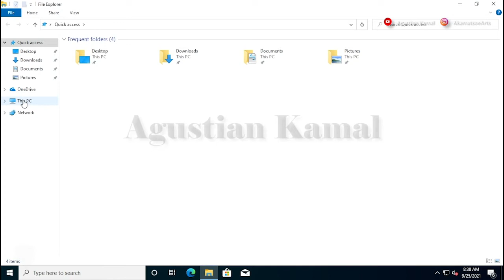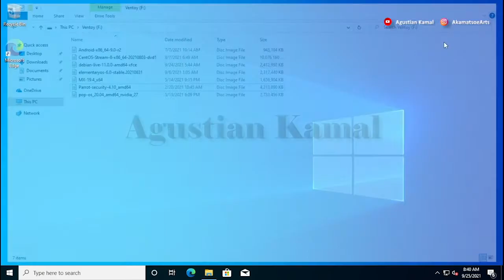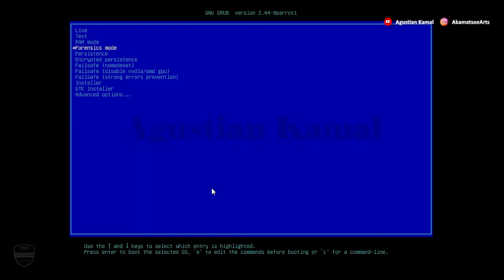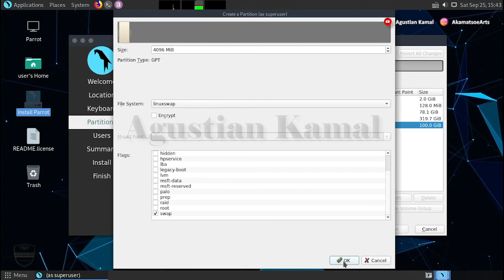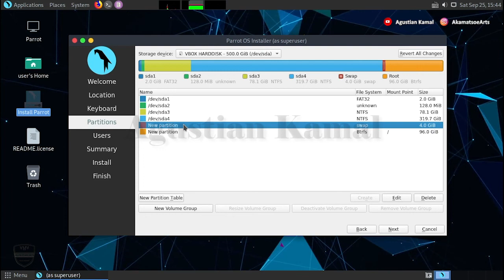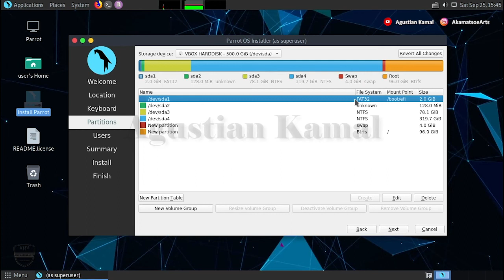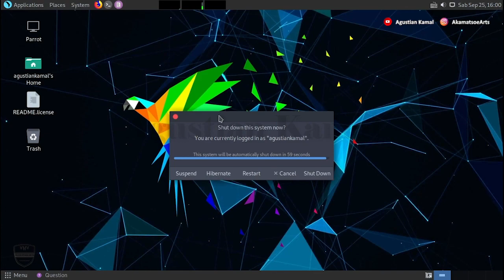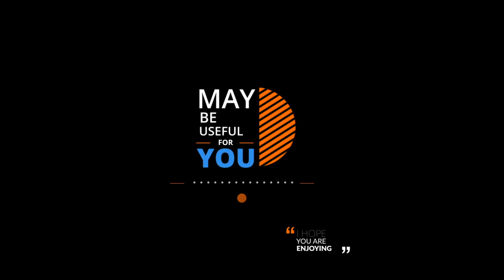Dual Boot Windows and Parrot OS | Dual Boot Windows 10 and Parrot OS | UEFI GPT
Dual Boot Windows 10 | Dual Boot Windows 10 and Parrot OS | Dual Boot Windows 10 and Linux | Dual Boot Windows 10 and Parrot OS UEFI | Dual Boot Windows 10 and Linux UEFI

Video ini berisi tentang bagaimana cara membuat dual boot windows 10 dan Parrot OS pada PC berbasis UEFI dan HDD GPT, tutorial ini menggunakan ventoy sebagai aplikasi multiboot all in one OS installer, dan iso installer Parrot OS.

Opening : Intro 00:00
Langkah 1 : Resize Partition Windows 10 00:46
Langkah 2 : Multiboot USB Ventoy 01:59
Langkah 3 : Setting BIOS 02:52
Langkah 4 : Booting Parrot OS From USB 03:20
Langkah 5 : Install Parrot OS Dual Boot Windows 10 04:06
Langkah 6 : Manual Partition Parrot OS 04:41
Langkah 7 : Booting Parrot OS 09:40
Langkah 8 : Booting Windows 10 10:35

Please...

Salam Hangat
AkamatsoeArts